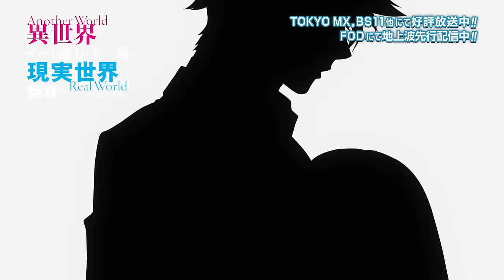TVアニメ『異世界でチート能力を手にした俺は、現実世界をも無双する ～レベルアップは人生を変えた～』ノンテロップオープニング映像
TVアニメ『いせれべ』OPテーマ「逆転劇」月詠み配信中！

TVアニメ『異世界でチート能力を手にした俺は、現実世界をも無双する ～レベルアップは人生を変えた～』放送中！

‹放送情報›
TOKYO MX　毎週木曜 24：30～
BS11　毎週木曜 24：30～
KBS京都　毎週木曜 25：00～
サンテレビ　毎週木曜 25：00～

‹STAFF›
原作：美紅（株式会社 KADOKAWA ファンタジア文庫刊）
キャラクター原案：桑島黎音
総監督・シリーズ構成：板垣 伸
監督：田辺慎吾
キャラクターデザイン・総作画監督：木村博美
美術監督：三宅昌和
美術設定：佐南友里、上垣裕起子
色彩設計：山上愛子、長岡純子（T.D.I）
コンポジットディレクター：萬 直樹（サンジゲン）、藤田健太（サンジゲン）、田中翔太（IXIXI）
編集：尤 雯婷
音響監督：納谷僚介、板垣 伸
企画プロデュース：UNLIMITED PRODUCE by TMS
アニメーション制作：ミルパンセ

オープニングテーマ：「逆転劇」月詠み
エンディングテーマ：「ハチミツ」スガ シカオ

‹CAST›
天上優夜：松岡禎丞
宝城佳織：鬼頭明里
レクシア・フォン・アルセリア：前田佳織里
御堂美羽：千本木彩花
風間楓：竹達彩奈
氷堂雪音：石上静香
神崎凜：中原麻衣
五十嵐亮：岡本信彦
倉田慎吾：村瀬歩
ルナ：加隈亜衣
ユティ：日高里菜
ナイト：東山奈央
ウサギ：井上和彦
アカツキ：井口裕香

©美紅・桑島黎音／KADOKAWA／いせれべ製作委員会